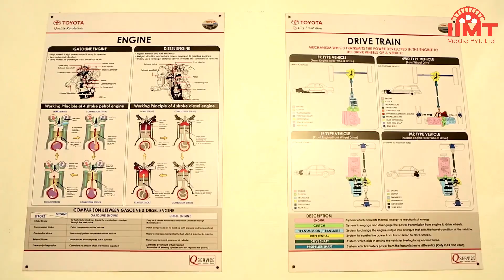Shubhi Garg || Kaise Pahele hai ye zindgani - Grand Gala semi final || IIMT Media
•The selection for the final of the ten candidates is purely based on the  LIKES   they receive on the video uploaded in IIMT MEDIA YouTube channel of their semi-final performance.

* Last Date for LIKES 15 Feb 2018.
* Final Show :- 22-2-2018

•In the Final Round two songs will be sung by vocalists, one will be of the choice of participant and another will be of the choice of respective judges.

For more details Contact the coordinator:-